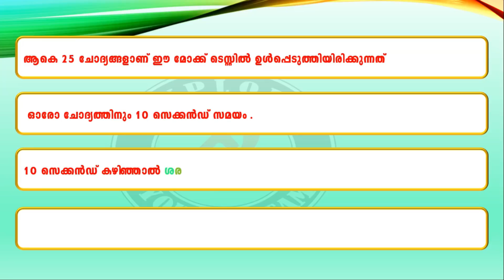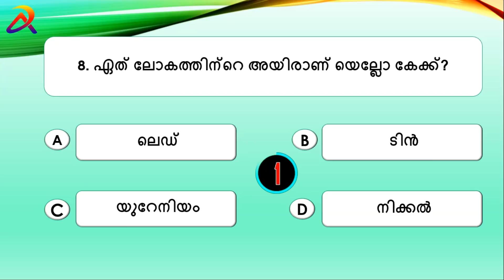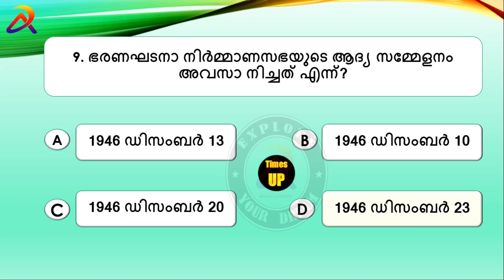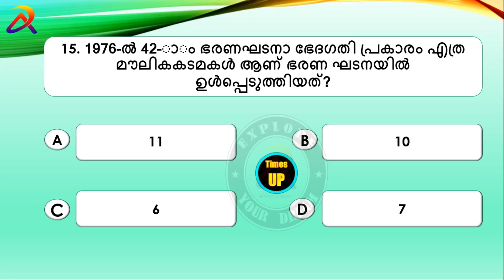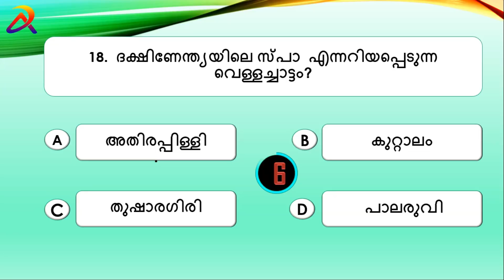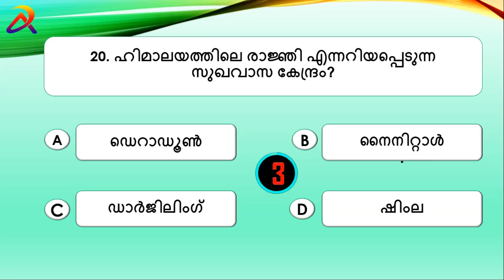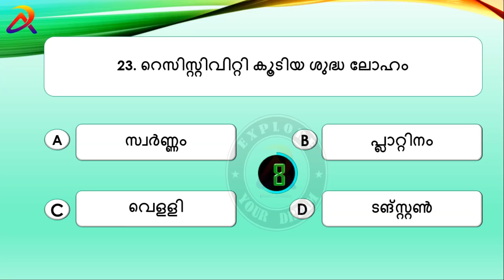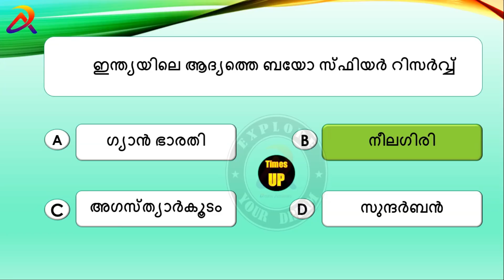Prelims Mock Test 174| 100% Sure Questions || Final Lap revision Mock Test || Dream Achievers PSC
Psc mock test for upcoming LDC & ,LGS  examinations. for Prelims exam based syllabus...
part 174 ആണ് ഈ വീഡിയോയിൽ ഉൾപ്പെടുത്തിയിരിക്കുന്നത് പരീക്ഷ ഹാളിൽ പരീക്ഷ അറ്റൻഡ് ചെയ്യുന്ന രീതിയിൽ ചോദ്യങ്ങൾ അറ്റൻഡ് ചെയ്യുക